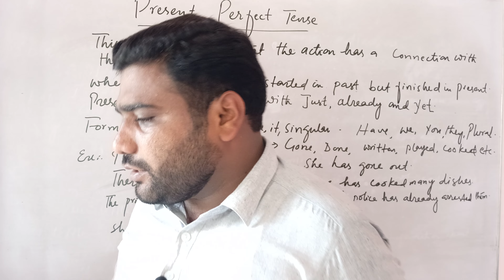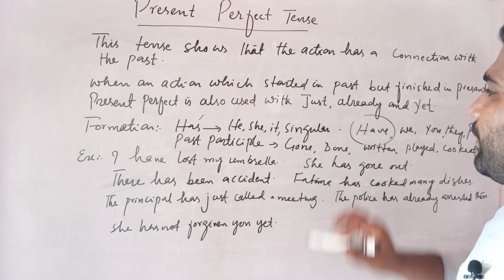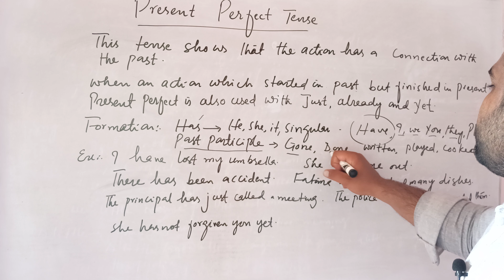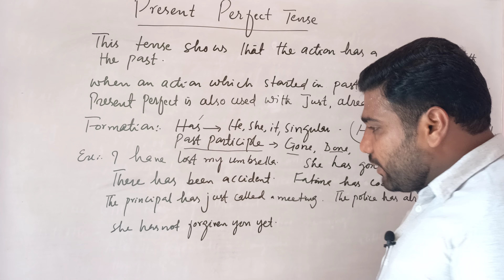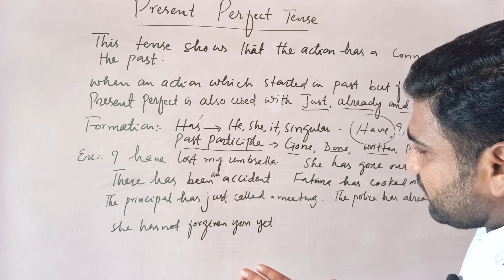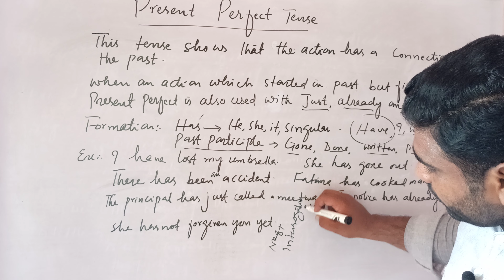Present Perfect tense| use of Has and Have